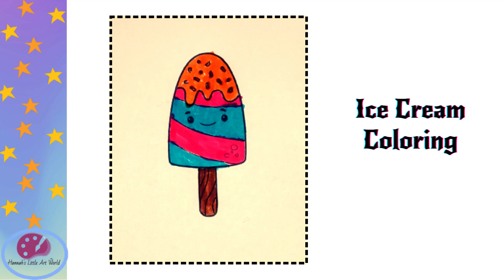Easy Ice Cream Coloring Tutorial for Kids!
This video will show kids of all ages how to easily create beautiful and colorful ice cream pictures using simple coloring techniques. Learn how to mix and blend colors for a perfect and unique look every time. Follow along with the step-by-step tutorial and create your own masterpiece!